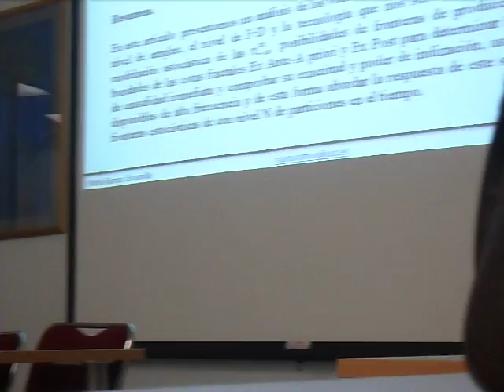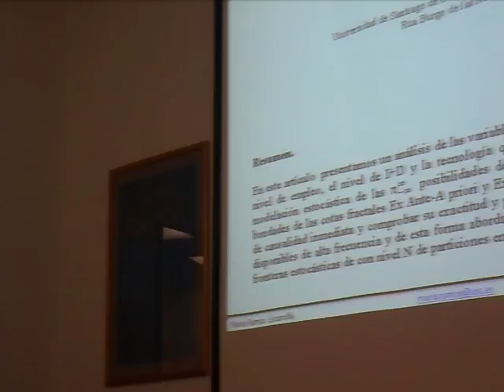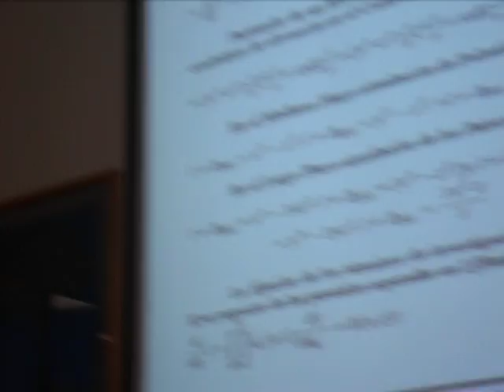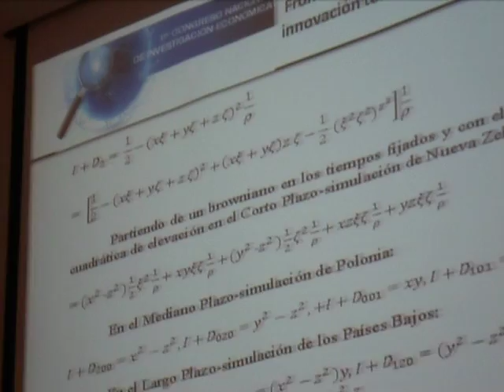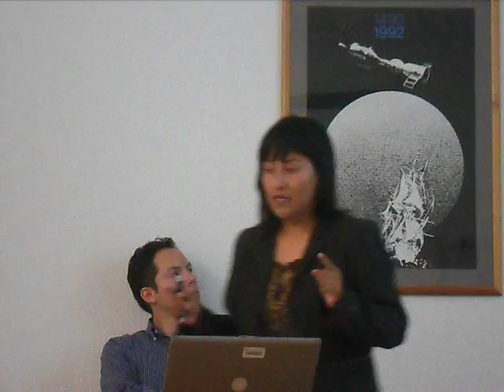Stochastic frontier of R&D with fractal bounds for technological innovation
María Ramos-Escamilla. Stochastic frontier of R&D with fractal bounds for technological innovation.1st National Congress of Economic Research., UAM-IIec-COLMEX. Paper, 2012, P-12: 12´35"